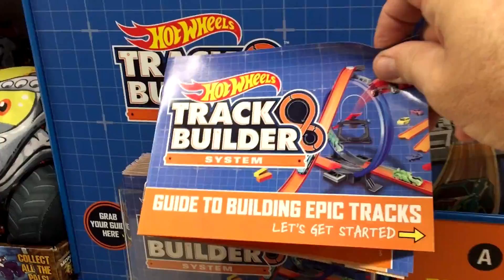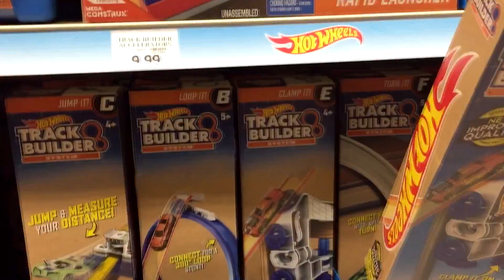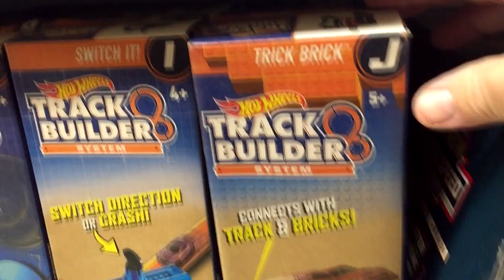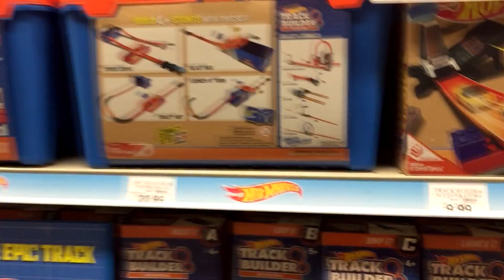Off The Pegs: Track Builder Hot Wheels Track Sets and Parts in-store video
This "Off The Pegs" in-store presentation was recorded in Toys R US October 24, 2017

Toys R US still stocks individual Track Builder parts. Oh yeah, a massive 250+ piece tub too! Of course, most of those parts are bricks...